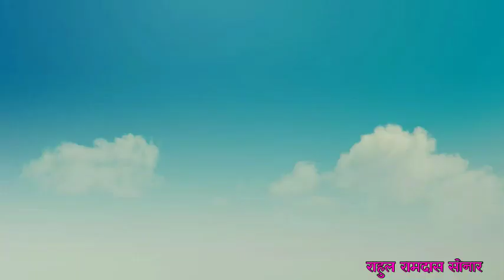Animal world(प्राण्यांचे जग) by Rahul sonar Rahulsonar animal wild animal english word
प्राण्यांची ओळख
Rahul sonar
Rahulsonar